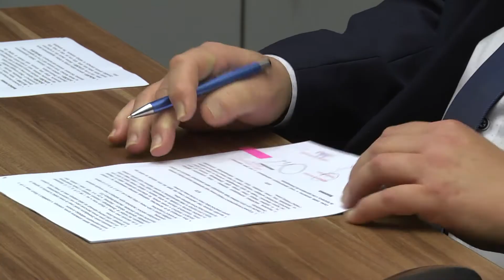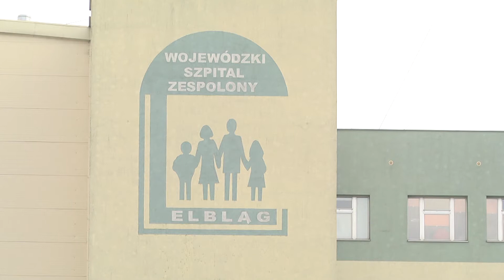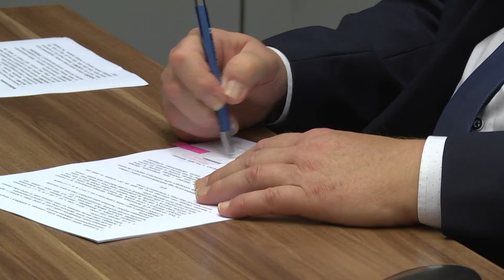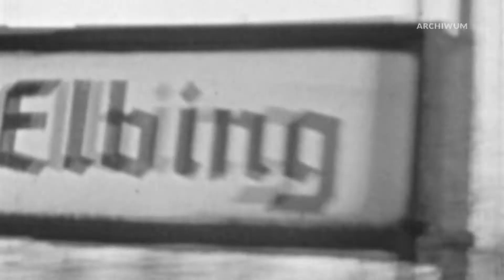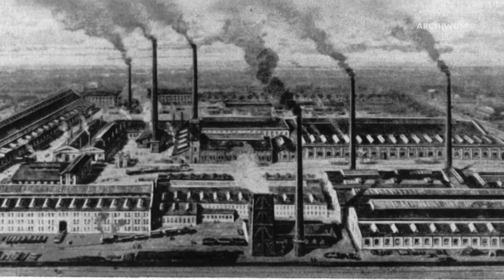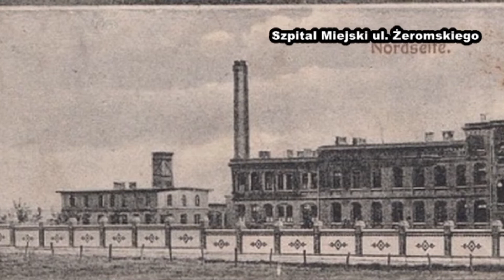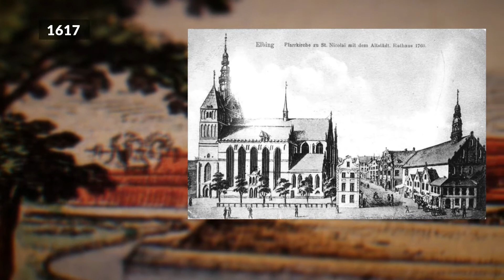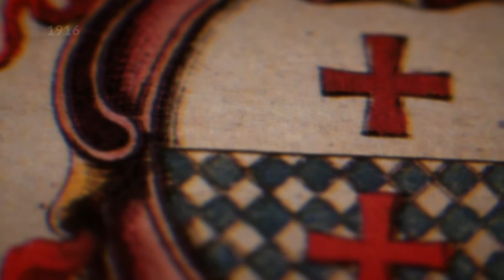Nasz Elbląg - odc. 25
Magazyn Samorządowy Elbląga. Kronika miejskich wydarzeń, zapowiedzi imprez, kalendarium historyczne, ciekawostki.